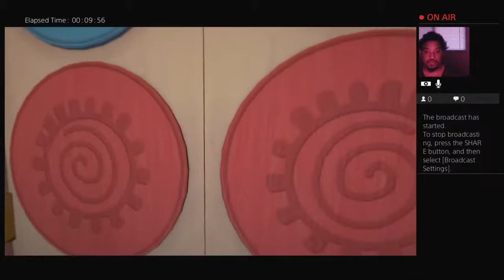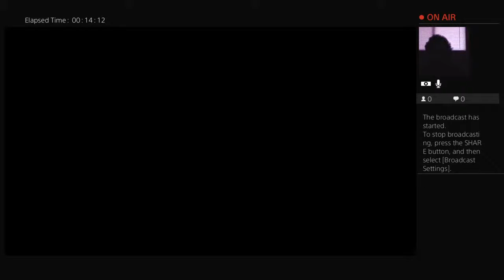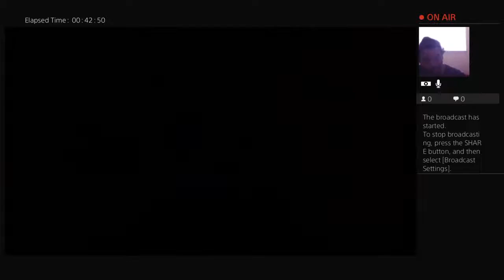Amouge the sleep part one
Having fun playing games some with messages to help people and tips and seeing what you'll like to see me play or talk about
Tiktok:jaimzgamer#Among The Sleep#PS4Live#PlayStation 4#Sony Interactive Entertainment#jaimz231#Among the sleep among the sleep gameplay#among the sleep ending#among the sleep dantdm